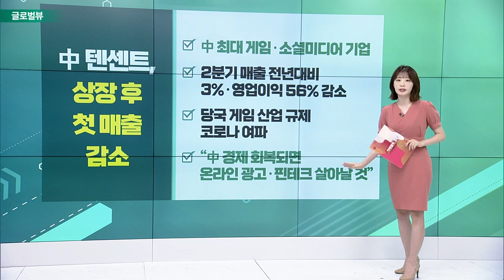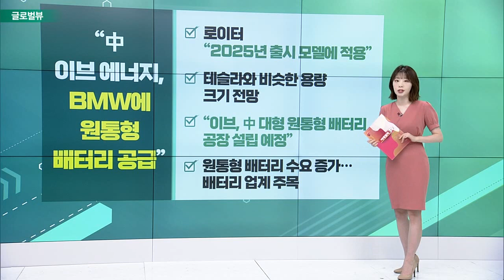타깃, 2분기 어닝 쇼크… 주가 2% 하락 / 中 텐센트, 상장 후 첫 매출 감소 / WSJ “아마존, 소셜미디어 진출 준비 중”_글로벌 VIEW (20220818)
타깃, 2분기 어닝 쇼크… 주가 2% 하락
- 1분기 이어 2분기도 부진… EPS 90% 급감
- 과잉 재고 영향… 대대적 할인 행사 진행
- 매출은 제자리… 이익은 줄어들어
- “이제는 반등 기반 다져”… 연간 실적 전망치 유지

# 中 텐센트, 상장 후 첫 매출 감소
- 中 최대 게임·소셜미디어 기업
- 2분기 매출 전년대비 3%·영업이익 56% 감소
- 당국 게임 산업 규제·코로나 여파
- “中 경제 회복되면 온라인 광고·핀테크 살아날 것”

WSJ “아마존, 소셜미디어 진출 준비 중”
- “사진·동영상 공유 소셜미디어 베타테스트 진행 중”
- 베타버전 이름은 ‘인스파이어’
- 제품 후기를 틱톡 같은 짧은 영상·사진으로 올리는 방식
- ‘짧은 동영상 시장’ 급성장 주목

# “中 이브에너지, BMW에 원통형 배터리 공급”
- 로이터 “2025년 출시 모델에 적용”
- 테슬라와 비슷한 용량·크기 전망
- “이브, 中 대형 원통형 배터리 공장 설립 예정”
- 원통형 배터리 수요 증가… 배터리 업계 주목